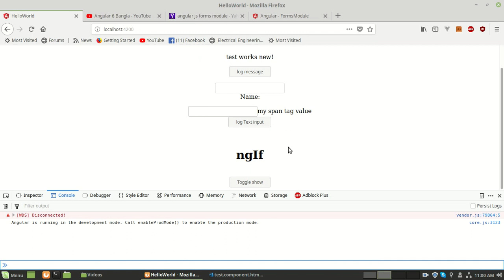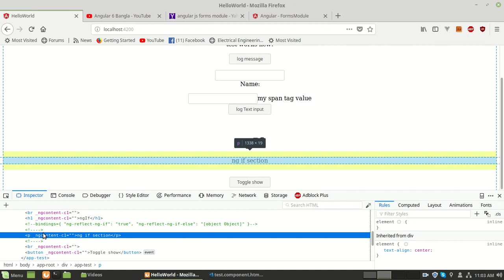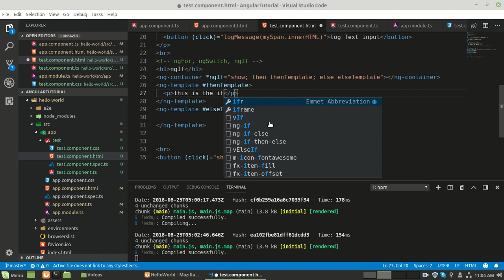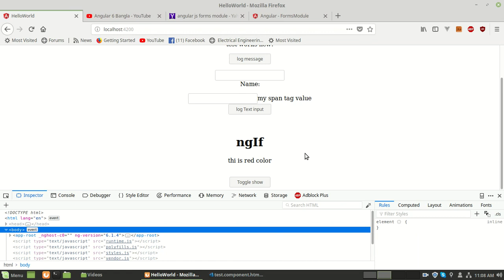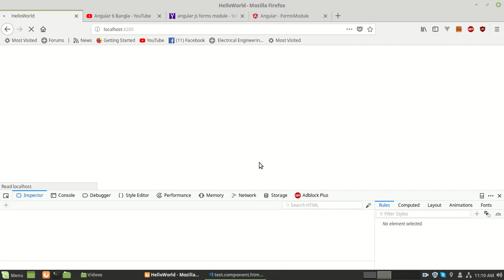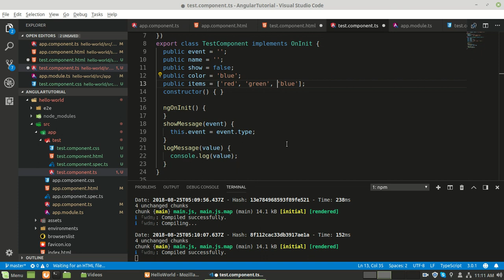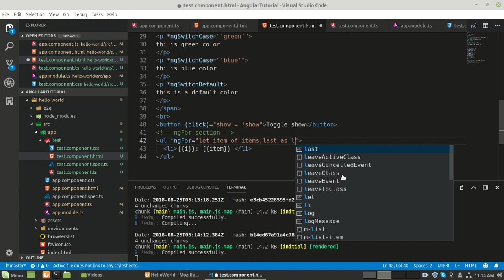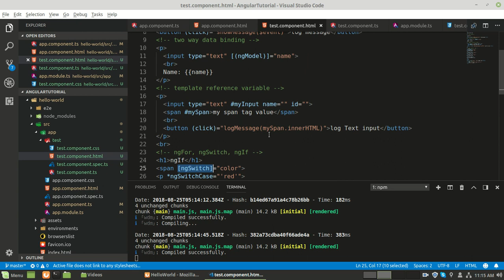Angular 6 Bangla- 8 ngIF, ngSwitch and ngFor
In this video i have shown you all the basics of conditional directive. More videos will come in this playlist. Thanks.